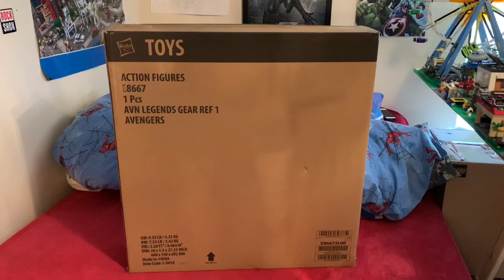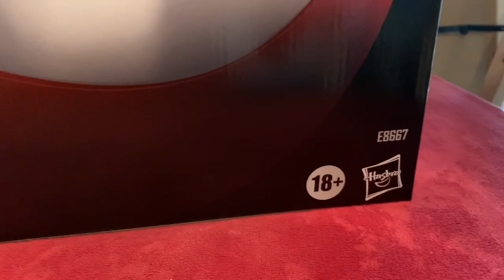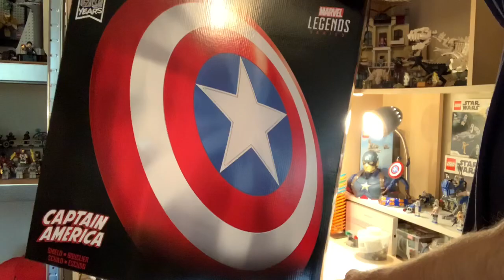MARVEL LEGENDS CAPTAIN AMERICA SHIELD 80TH ANNIVERSARY [UNBOXING & REVIEW]